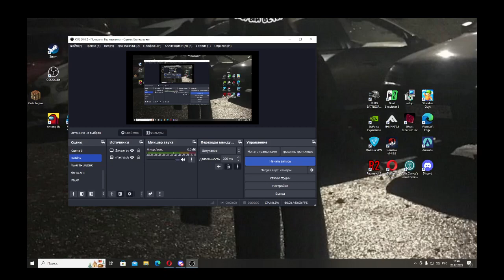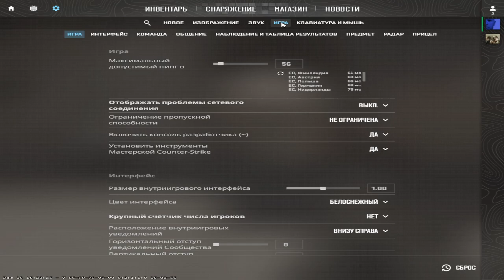Counter Strike 2#3|Вернулся спустя 1 месяц